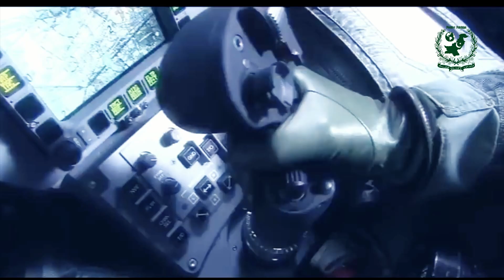Eurofighter Typhoon: A Legacy of European Innovation Takes Flight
Unveil the story of the Eurofighter Typhoon, a marvel of multinational collaboration and technological prowess. Dive deep into its origins, development journey, and evolution into a versatile, agile, and dominant multirole fighter. Witness the Typhoon's rise from concept to combat readiness, its role in real-world missions, and its ongoing advancements for future battlefields. Explore its capabilities, from air superiority to precision strike missions, and discover why the Eurofighter Typhoon remains a cornerstone of European air power.